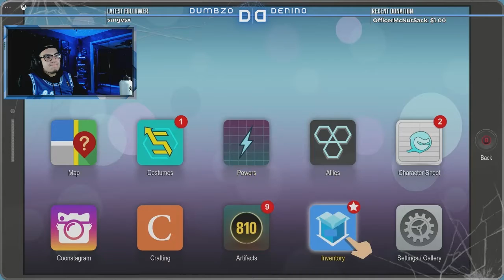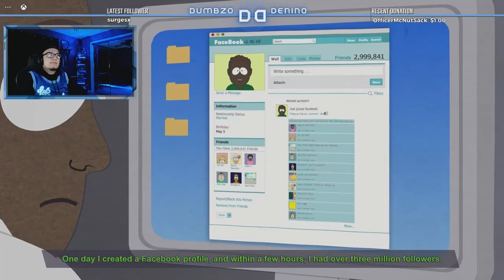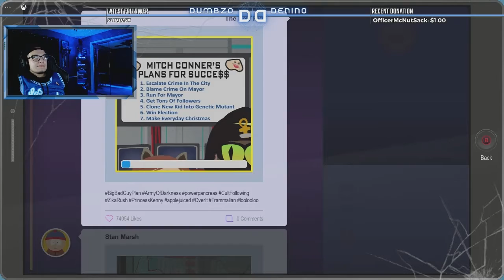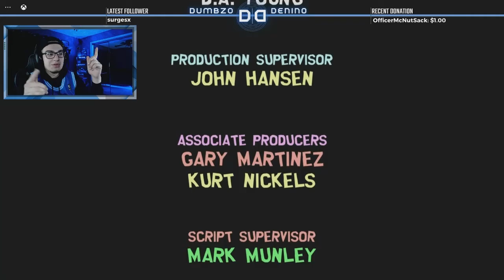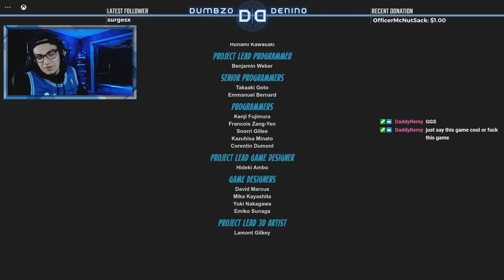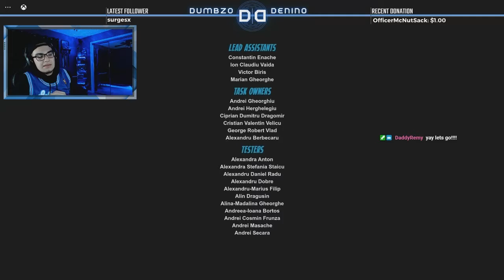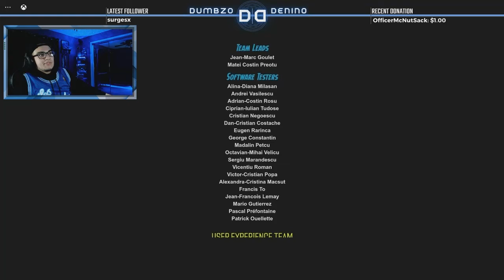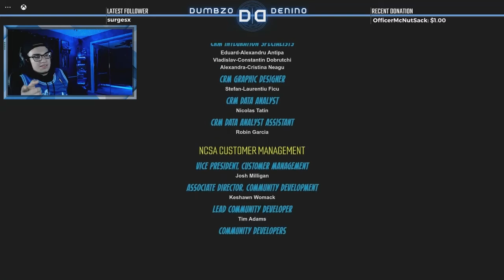South Park: The Fractured But Whole | Let's Play Part 15 | VERY DIFFICULT MODE/DIABOLIC COMBAT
Guys we finally start the final boss!!! . Fuck Cartmen, fuck this game, it was hard. BUT I STILL HAVE DLCS
Time Codes
00:00 - Intro
1:18 - Start of Playthrough
1:41:04 - Skip This Part LMAO
2:05:24 - Okay, Act Like Nothing Happened
2:30:19 - Outro